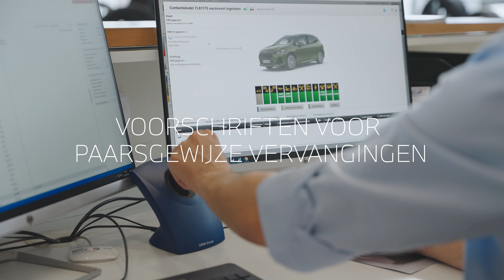Waarom is het belangrijk om onderdelen per paar te wisselen?